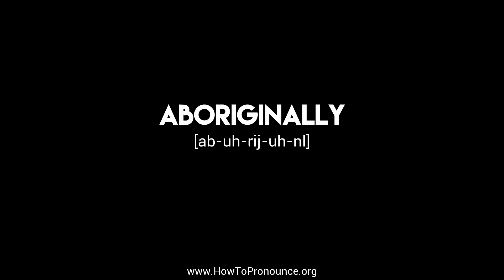How to Pronounce "aboriginally"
Learn the proper pronunciation of "aboriginally"